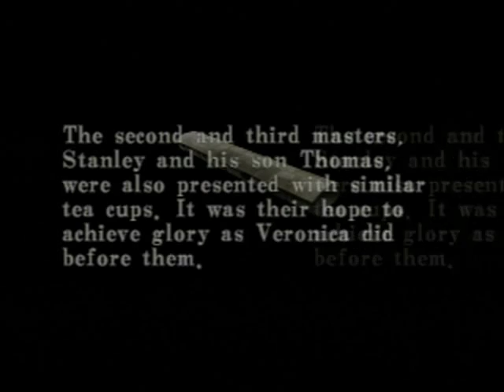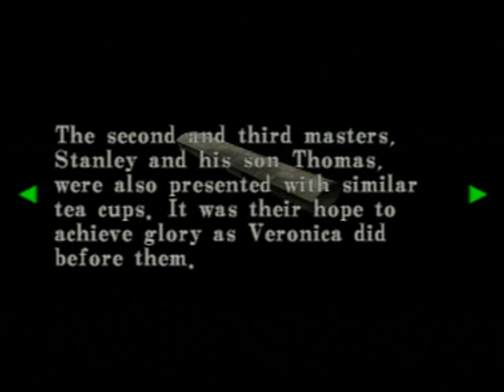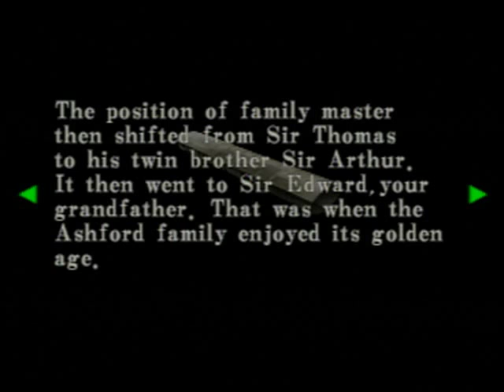Old LPs - Let's Play Resident Evil: Code Veronica X Episode 11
Old LPs - Resident Evil: Code Veronica X (recorded in 2011)

Episode 11: It Was the Butler